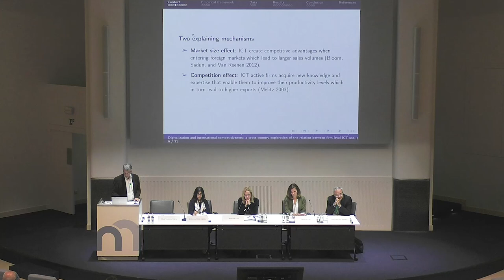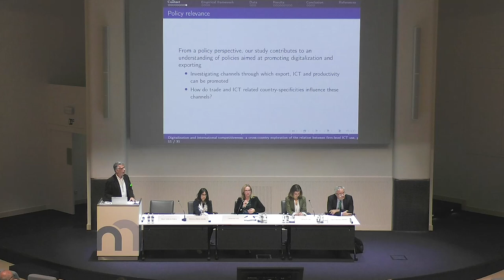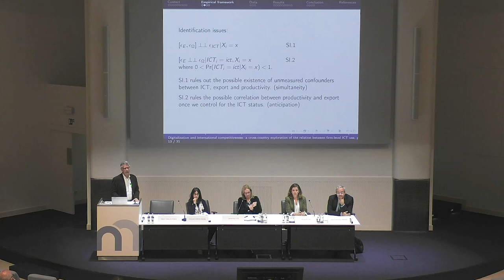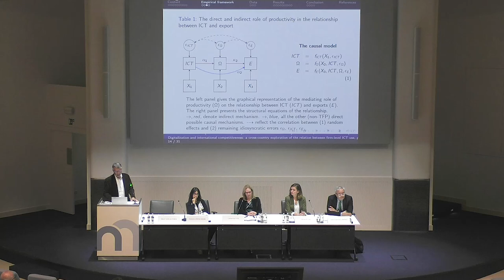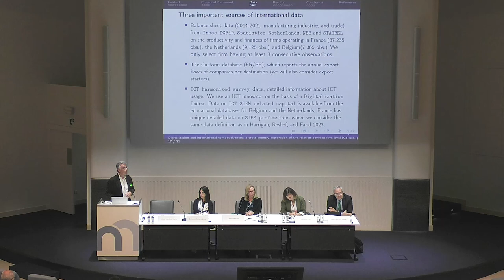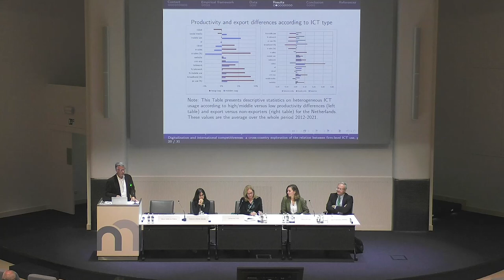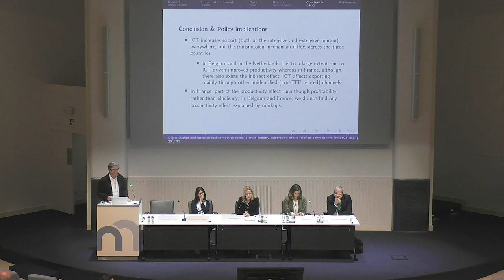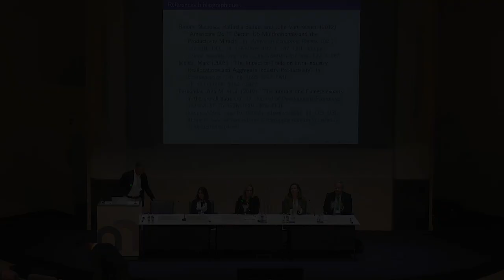Digitalisation and international competitiveness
Digitalisation and international competitiveness: a cross-country exploration of the relation between firm-level ICT use, productivity and export by Kevin Randy Chemo Dzukou (INRAE), Javier Miranda (Halle Institute for Economic Research and Friedrich-Schiller University Jena), Pierre Mohnen (Maastricht University), Michael Polder (Statistics Netherlands), Mark Vancauteren (Hasselt University and Statistics Netherlands)